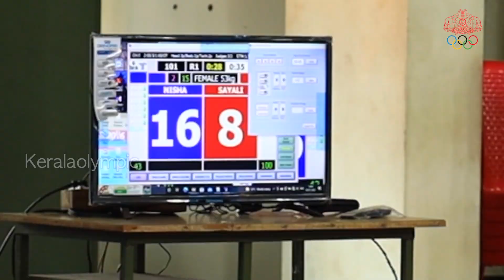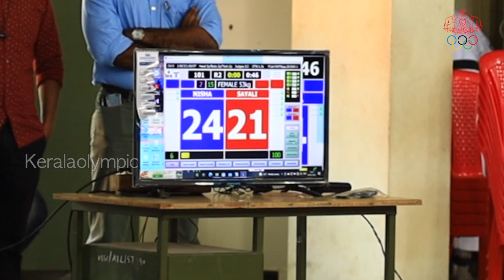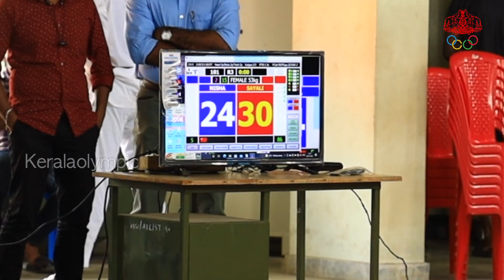TAEKWONDO FEMALE 53 KG Final | 1st Trivandrum District Olympic Games 2022 | Kerala Olympic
TAEKWONDO FEMALE 53 KG
Nisha V\S Sayali